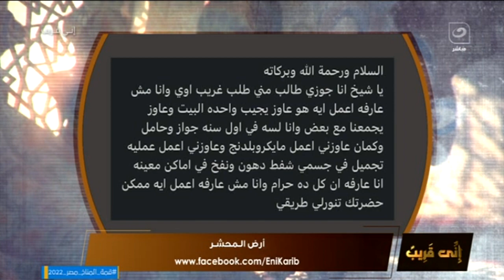زوجة تستغيث بالشيخ محمد أبوبكر بسبب طلبات زوجها الغير لائقة منها في العلاقة الزوجية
إني قريب | زوجة تستغيث بالشيخ محمد أبوبكر بسبب طلبات زوجها الغير لائقة منها في العلاقة الزوجية

إني قريب
برنامج اني قريب يذاع على شاشة النهار تردد 11785 رأسي .. البرنامج يذاع أسبوعيًا يوم الجمعة الساعة 2 عصرًا.